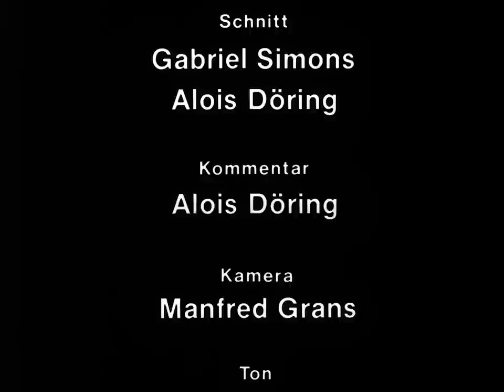Bäuerliche Flachskultur - Teil 1: Aussaat, Krauten Rupfen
Hasselbach/Kastellaun 1978 – 25 min (SW)
Aufnahme: Gabriel Simons; Kommentar: Alois Döring

Mit der Egge und der hölzernen, gespanngezogenen Walze wird das Flachsfeld bearbeitet,
auf dem man die Saat anbringt. Bei der Ernte werden die Stängel mit den Samenkapseln, die den reifen Leinsamen enthalten, ausgerupft.

Mehr Informationen und zusätzliches Material zu dieser Filmdokumentation finden Sie im Portal Alltagskulturen im Rheinland

Diese Filmdokumentation ist auch auf DVD erhältlich (Signatur B 21). Informationen zur Bestellung finden Sie in unserem Filmkatalog

Die Filmdokumentationen des LVR-Instituts für Landeskunde und Regionalgeschichte sind auch als DVD erhältlich. Den vollständigen Filmkatalog finden Sie auf unserer Homepage unter Alltagskultur - Filme.